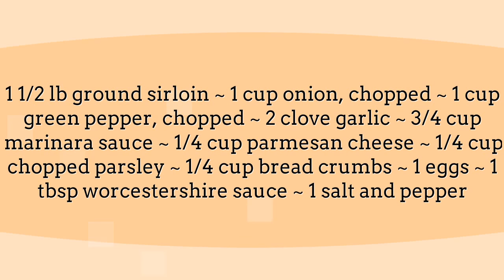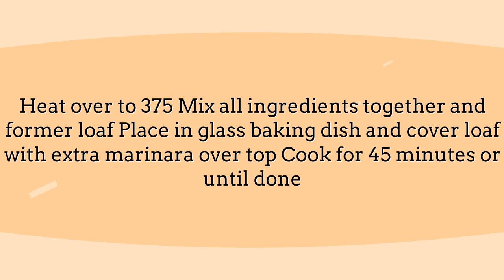Something Delicious For Dinner - Meatloaf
meatloaf live anything for love two outta three ain't bad lyrics i would do video karaoke recipe easy afl greatest hits album alive and cher acoustic all of me bat out hell 2 3 singing band black betty biography cover concert commercial celine dion crunch cooking challenge cake can't sing duet dinner dashboard lights dead ringer dish daughter drunk drum death everything louder than else ellen foley eddie eddie's teddy every saturday night food fail full funny crying loud film ft fart gravy glaze glee gary busey guitar ghost wars good girls go to heaven hot patootie summer bless my soul can wait halloween horrible back history i'll will australia hq john oliver jumping the gun jack jenny johnny test jamie just won't quit cook jim steinman songs kita keto kiss karla devito kissing terrible thing waste kickapoo katharine mcphee lasagna 2017 life is a lemon last week tonight want money mix musical movie muffins man steel mystery martha music videos ma new song now 2016 no that nfl proms 2001 braver we are newest official on grill objects in rearview mirror frying pan snl ogwt paradise piano by light parody playlist patti russo pavarotti queen quick quote christmas story quesadillas wedding crashers oats quotes recipes rocky horror remix rugby rock roll dreams come through youtube n receta sauce singer sausage party badly america beautiful scene speaking tongues tasty topic time warp voice top under ukulele unplugged until end unsaid using oatmeal stove crackers chords stuffing vevo vh1 vegan vine violin vampire videoke vocals only wrapped bacon with wasted youth you forever bread crumbs welcome neighborhood wolf x factor audition xandria took words right mouth yes young hd zombie feet zucchini zwolle homonnay zsolt 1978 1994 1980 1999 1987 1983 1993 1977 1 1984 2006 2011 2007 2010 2/3 2000 bats 4 dvd 35 monday 37 lb 45 seconds 40 days lbs pounds 459 51st state ox tools 50 formula 51 60 70s 70th birthday 80s 8 track bit 90s best asmr mom meal from quesadilla tomato without ketchup 152 gaming gotta know how hallelujah hurts number one traeger lipton onion soup stuffed seasoning yeah or 2015